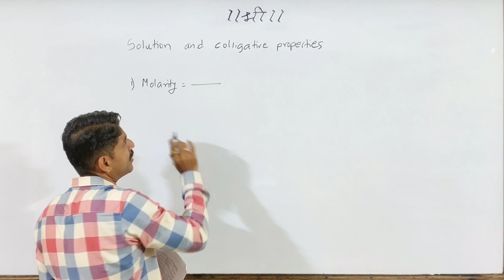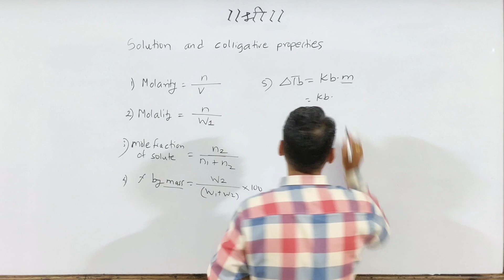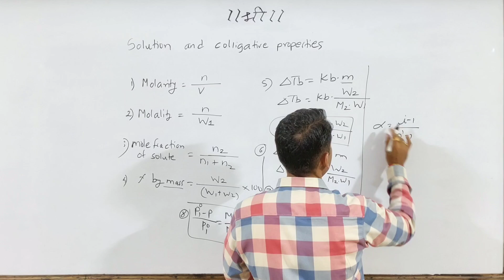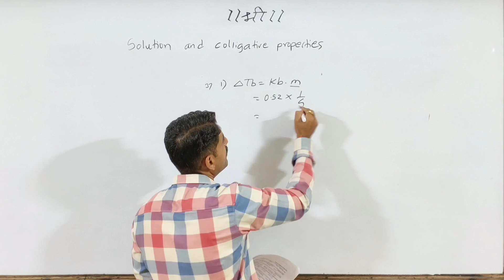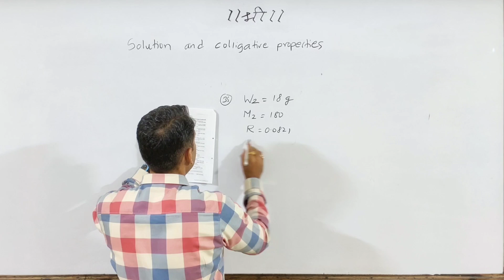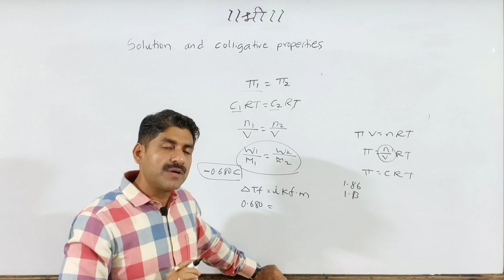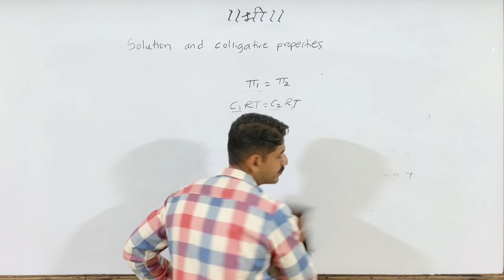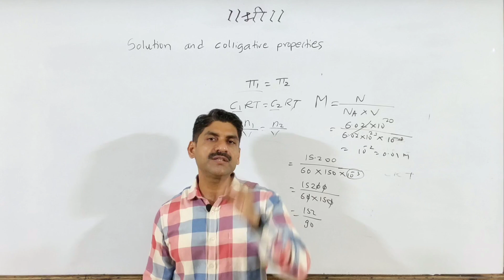Solution and Colligative Properties | Most IMP Concepts | Quick Revision | MHT-CET | Chemistry